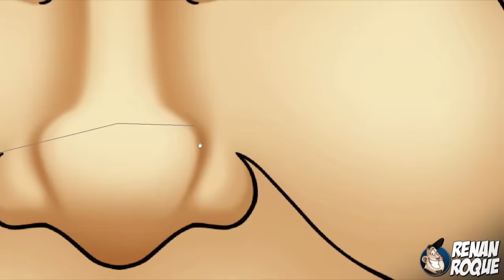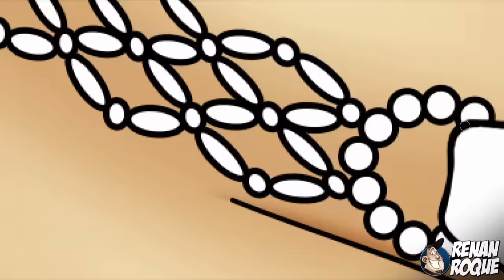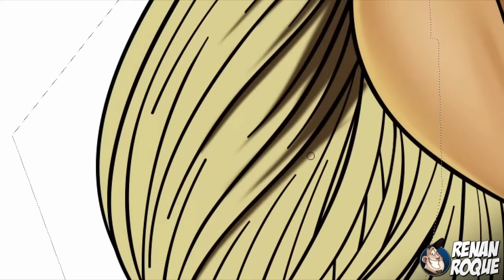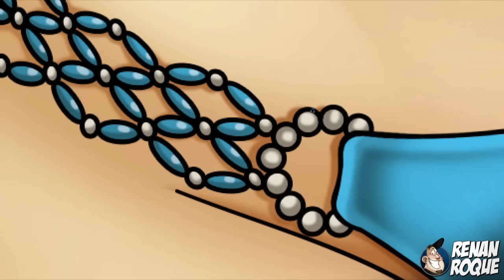Ellen Rocche - Caricature Speed Painting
[PORTUGUÊS] Processo acelerado mostrando como faço a colorização dos meus desenhos no Adobe Photoshop.
[ENGLISH] Accelerated procedure showing how to do the coloring of my drawings in Adobe Photoshop.

Desenho/Design: Renan Roque.
Cores/Colors: Renan Roque.
Edição do vídeo/Video Editing: Renan Roque.